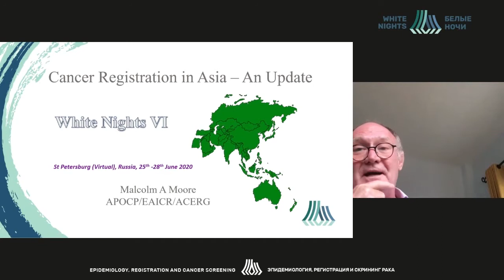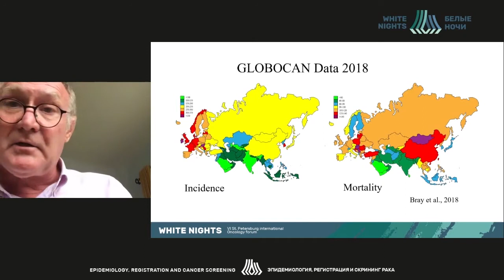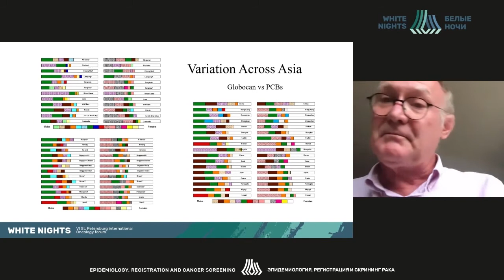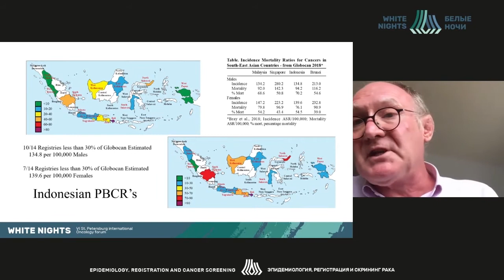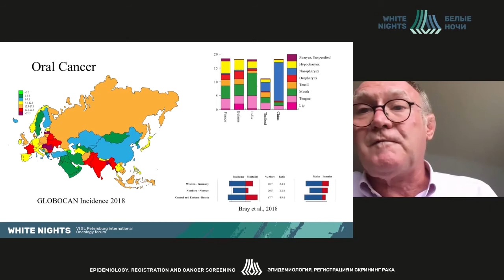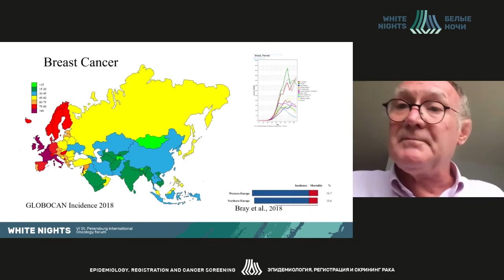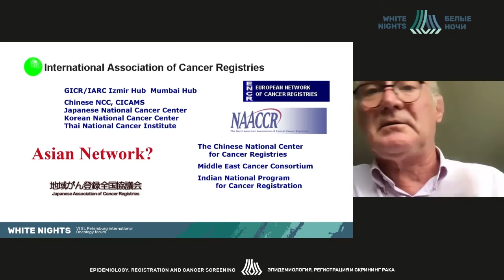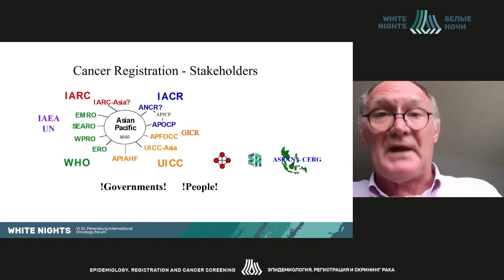Регистрация онкологических заболеваний в Азии (Malcolm Moore)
Malcolm Moore - Khon Kaen University, Кхонкэн, Тайланд